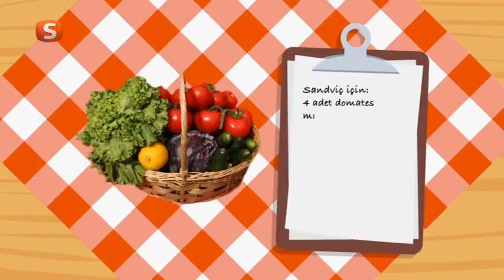Küçük Şefler | Ton Balıklı Sandviç | 18. Bölüm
Küçük Şefler’in bu bölümdeki konuğu Küçük Şef 'Ekrem Aktaş'. Küçük Şefler programının bu bölümünde neler pişirilecek? Küçük Şefler’nın yeni sezon yeni bölümleri Küre Tv’de. Küçük Şefler Son Bölüm Full HD İzle…

Yumurcak Tv'nin sevilen programı Küçük Şefler yeni bölümleriyle kure.tv'de... Küçük Şefler yeni maceralarıyla Yumurcak ve Küre Tv'de... Küçük Şefler programının bütün bölümlerini kure.tv 'den izleyebilirsiniz...